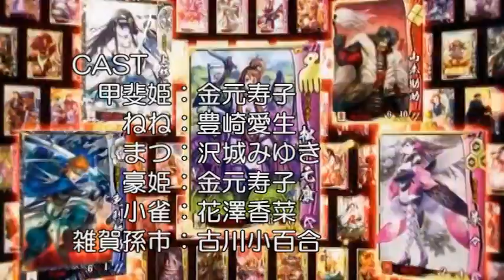戦国大戦Ver2.01C 女性武将単の戦姫 其の16 vs飛天舞踊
うp主は深刻なまでの低スキルですので御容赦のほどを・・・。

今回は飛天舞踊でスピードアップしたキン肉マンが
戦場を槍擊しまくる・・・という御相手です。
高武力のオッサンに対抗するには彼女しかいない！
結局3人掛りでしたが（＾＾；

次回はやっと届いたEX菊姫と謙信ちゃんで逝ってきますw
結局、孫市頼みな展開になるかと思います(´Д` )